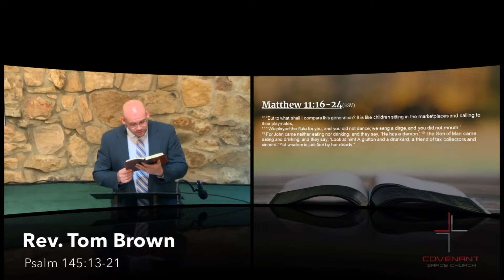You Do Not See Because You Will Not See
Matthew 11:16-24
We are a Reformed Presbyterian Church ministering the gospel of Jesus Christ in Greensboro, NC.